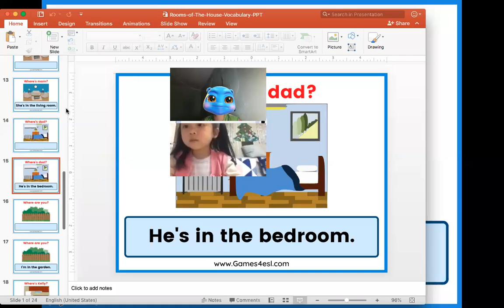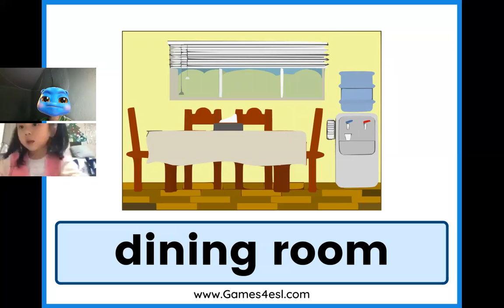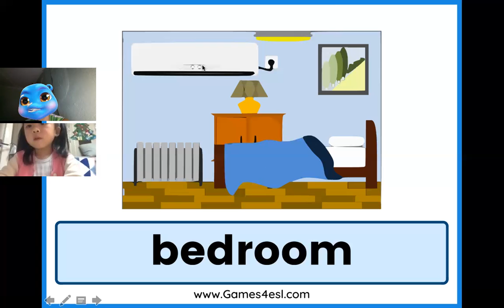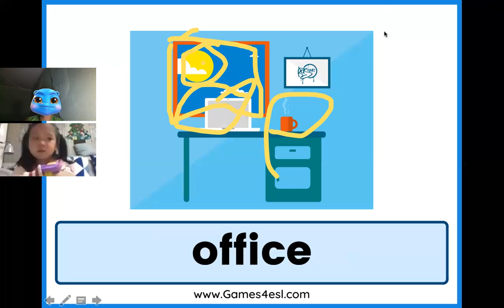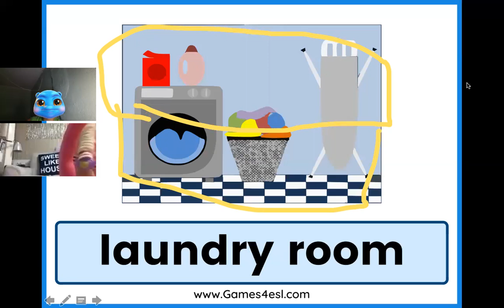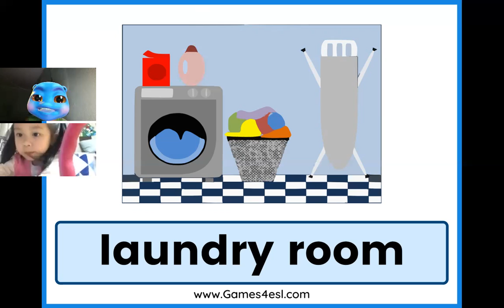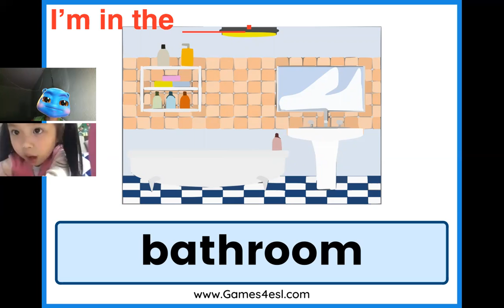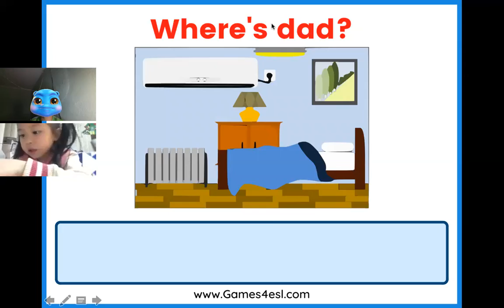Smart Phonics # 74 l Online Class